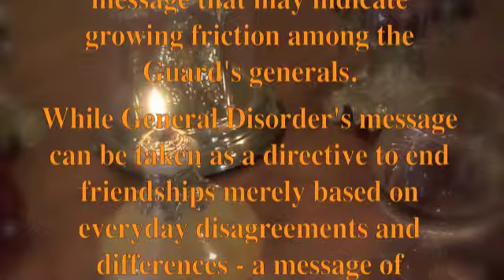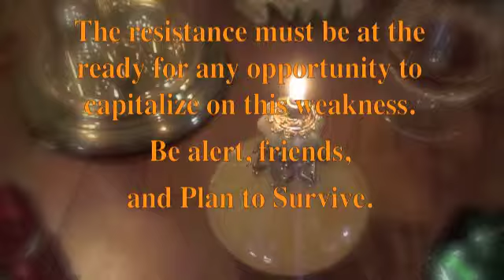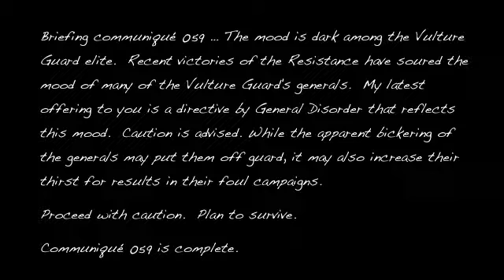Communiqué 059: Do Not Suffer Fools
Vulture Guard's General Disorder promotes intolerance for anyone who annoys you, while seemingly referencing Vulture Guard's General Decay in the process. Is there a rift in the Vulture Guard, or is internal squabbling a desired tool to destroy Canadian society? Be wary -- Plan to Survive.